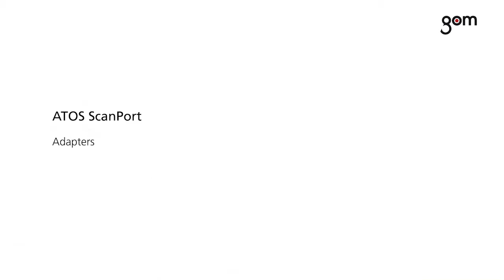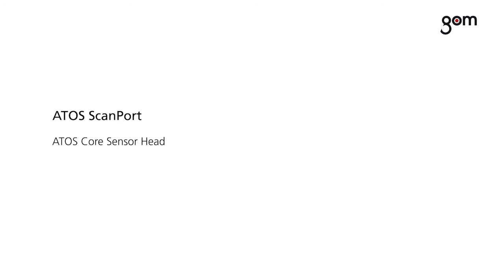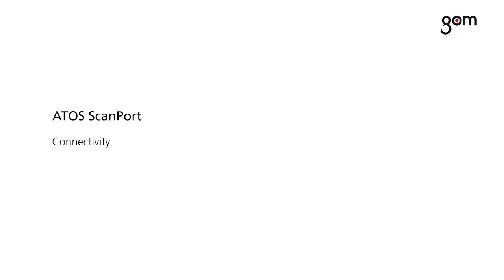ATOS ScanPort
GOM has developed an optical desktop scanner for the measurement and inspection of small components. Recurring measuring tasks in particular are simplified with the fully automated rotation, swivel and linear axes. The movements can be recorded with the Motion Replay software functionality - without the need for prior programming. Thus, when users need to measure similar parts, these measuring procedures are simply called up.